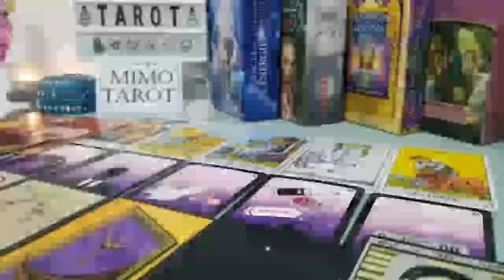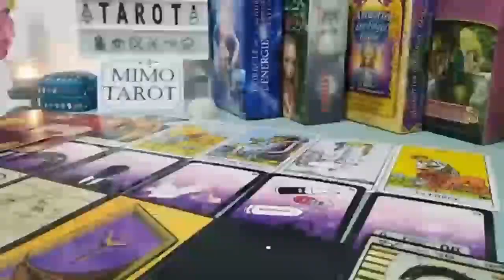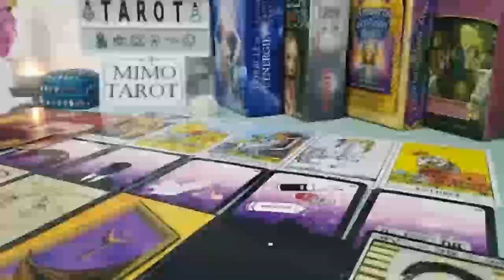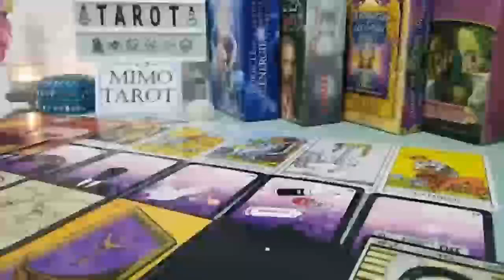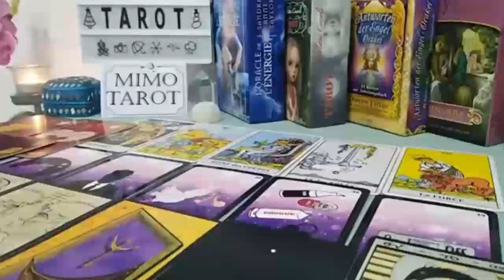PISCES TAROT LOVE READING, YOU DID NOT SEE THIS COMING